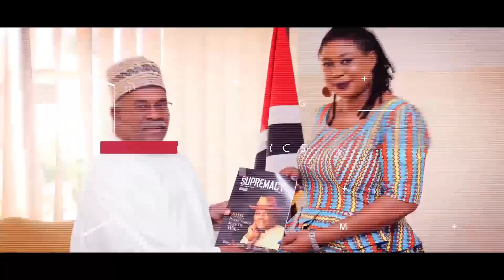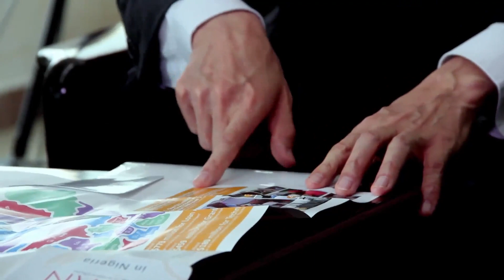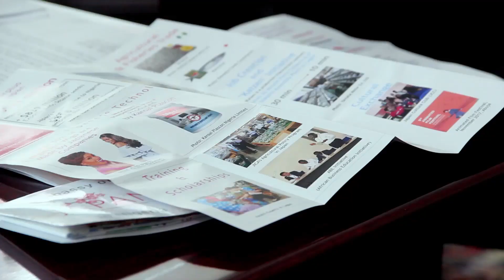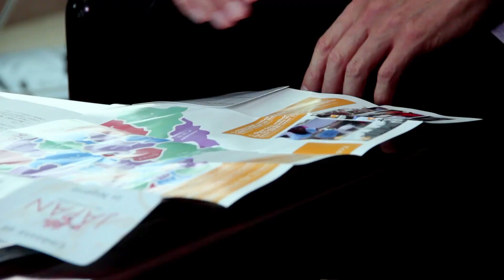Yutaka kikuta japanese Ambassador to nigeria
An exclusive interview session with the Japanese Ambassador to Nigeria Extraordinary and Plenipotentiary, YUTAKA  KIKUTA